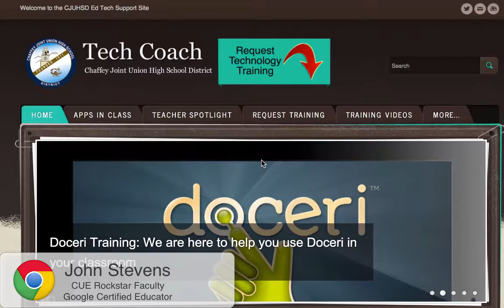Creator of Opportunities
My video application to the Google Teacher Academy.  Regardless of what happens, I am forever grateful for the connections that have been made and the friendships that have been strengthened by becoming a connected educator.  I'm hopeful that Google Teacher Academy will be another one of those opportunities to create something awesome.